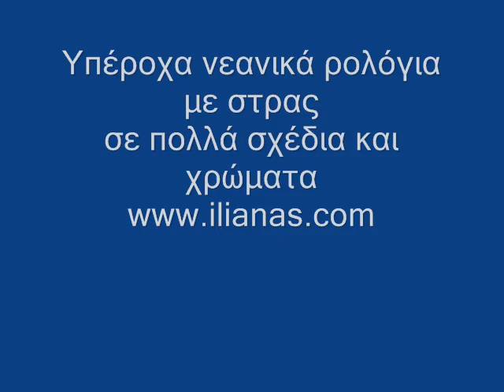Γυναικεία ρολόγια Ρόδος ilianas.com Γυναικεία ρολόγια με στρας Ρόδος ΓΥΝΑΙΚΕΙΑ ΡΟΛΟΓΙΑ ΡΟΔΟΣ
Απίστευτα Γυναικεία ρολόγια με στρας σε πολλά χρώματα και σχέδια
Γυναικεία ρολόγια Ρόδος ilianas.com Γυναικεία ρολόγια με στρας Ρόδος ΓΥΝΑΙΚΕΙΑ ΡΟΛΟΓΙΑ ΡΟΔΟΣ ΓΥΝΑΙΚΕΙΑ ΡΟΛΟΓΙΑ ΜΕ ΣΤΡΑΣ ΡΟΔΟΣ  γυναικεια ρολογια Ρόδος γυναικεια ρολογια με στρας Ρόδος

23